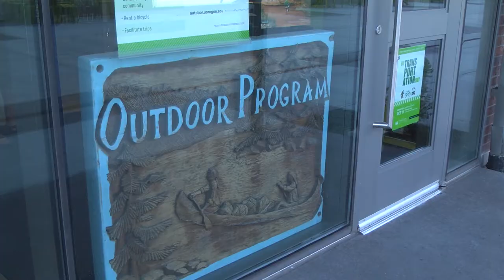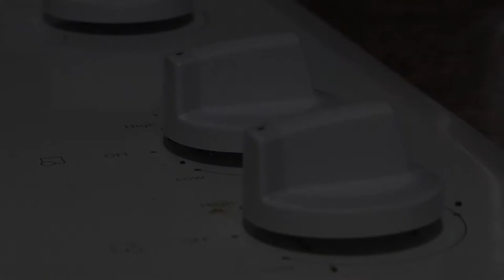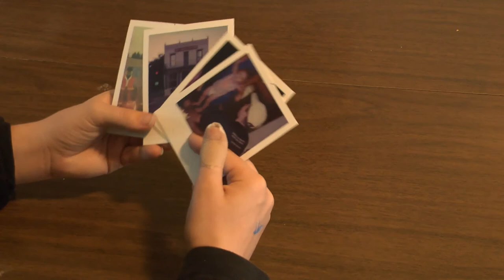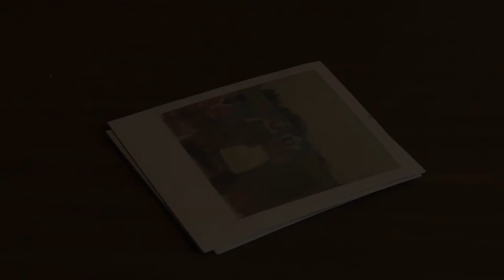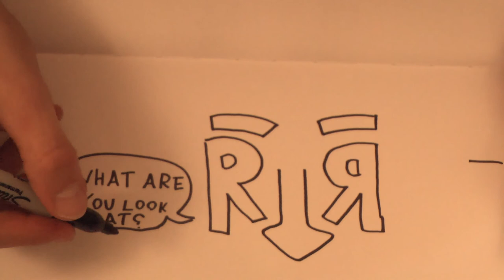Bobby Schenk 85 Shots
For J 331